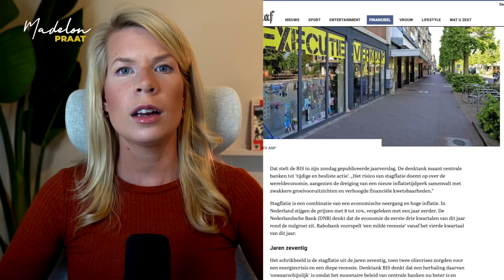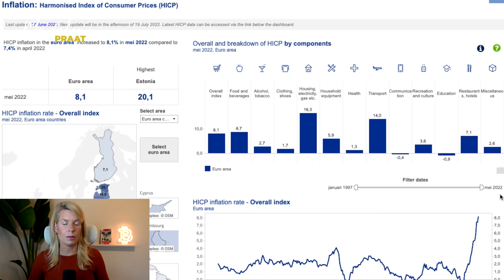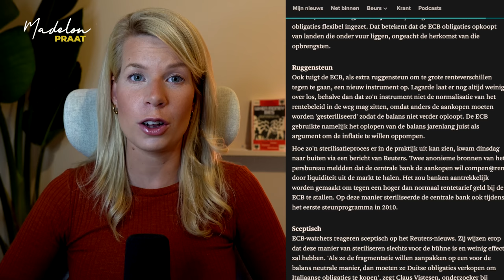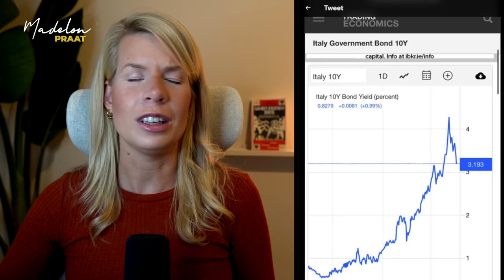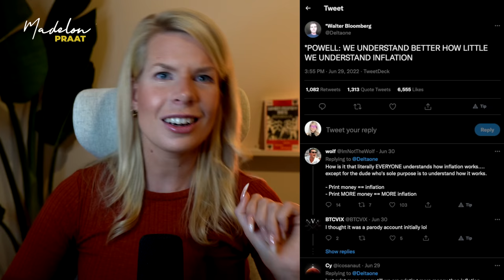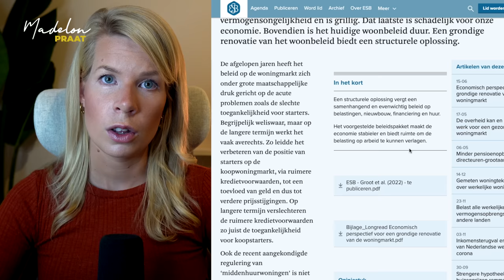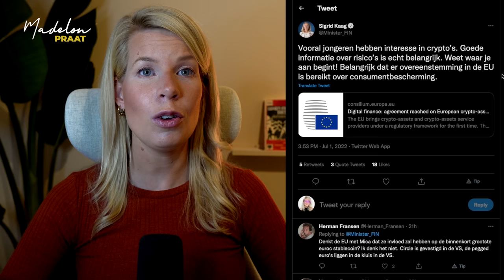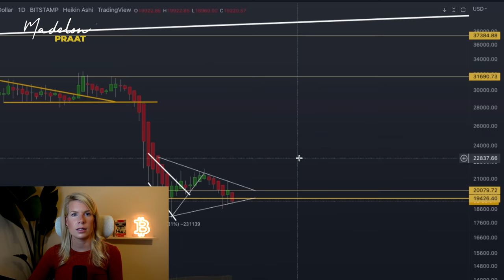🚨 "Hogere rente verlaagt NIET de prijzen voor energie & voedsel" | Madelon Praat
De Bank for International Settlements waarschuwt toch voor een mogelijk scenario waarin de economische groei afneemt terwijl de inflatie hoog blijft. De nachtmerrie voor iedere centraal bankier. Ook Christine Lagarde kwam afgelopen week met een zeer opmerkelijk plan om een eurocrisis af te wenden en Jerome Powell, de president van de Amerikaanse Centrale Bank, deed een uiterst bijzondere uitspraak. De rente verhogingen werken niet tegen de huidige inflatie. Een mogelijke optie om de rente weer te verlagen lijkt in zicht. Vorige week maakten we een begin met de huizenmarkt, daar gaan we deze week mee verder, we hebben namelijk nieuwe data tot onze beschikking. We sluiten af met de cryptomarkt, want daar vind de ene bailout na de andere plaats.

📈 Bekijk het overzicht van diensten die ik zelf gebruik bij het investeren, beleggen en handelen in assets inclusief gratis bonussen

🙏🏻 Wil je mij supporten zodat ik deze video's kan blijven maken?
▪️Bekijk de tools die ik zelf gebruik bij het investeren & beleggen in assets incl. gratis bonussen
[10% korting met code MADELON10]

Ik accepteer geen donaties. Als je me wilt supporten kun je de bovenste affiliate links gebruiken, abonneren op mijn kanaal, klikken op het belletje en een duimpje achter laten 👉🏻 Daarnaast help je me enorm door deze video te delen op Instagram, Twitter, Facebook en/of Whatsapp, telegram, etc. Tag mij even en ik deel het ook, alvast bedankt!!

📺 Nog meer video’s?

⏰ Timestamps
0:00 - Intro
1:34 - Stagflatie
3:32 - Inflatie
8:03 - Inflatie Europa
13:15 - NL'ers in de knel
13:41 - Geld naar werkenden
17:42 - Lagarde: niet terug naar lage inflatie
19:30 - Leerprogramma
21:05 - Ontstaan Eurocrisis
29:01 - Consumenten vertrouwen
30:40 - Powell inflatie & rente
39:30 - Geld is schuld
44:13 - Woningen
51:23 - Crises wereldwijd
56:44 - Crypto Bailouts
1:07:20 - Technische Analyse

Lieve kijker,

Veel liefs,